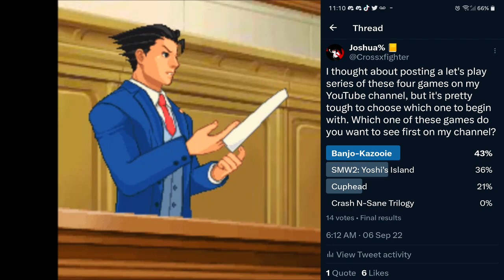Let's Play Banjo-Kazooie [Episode 1]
An evil witch named Gruntilda kidnaps Banjo's sister Tooty, so she can steal her beauty. With Bottles's help, it's up to Banjo & Kazooie to rescue Tooty from Gruntilda's clutches.